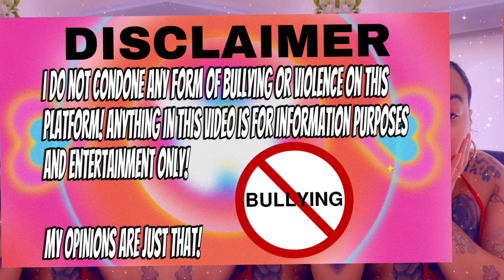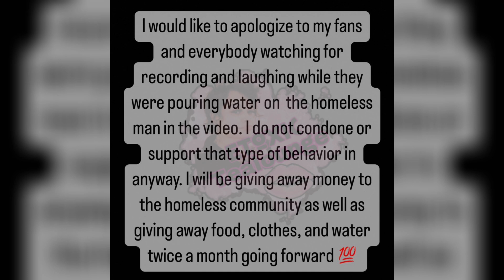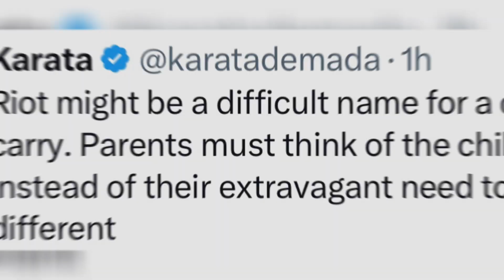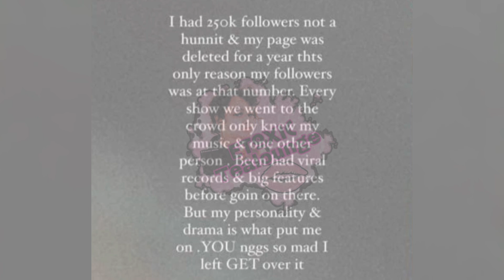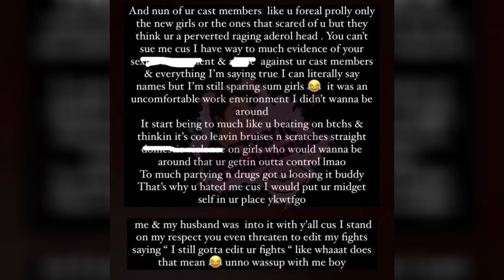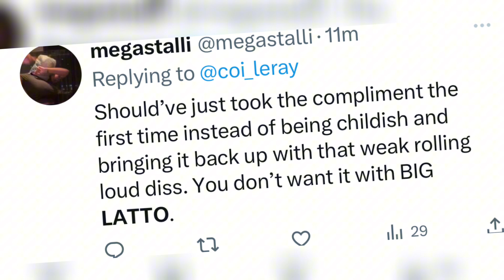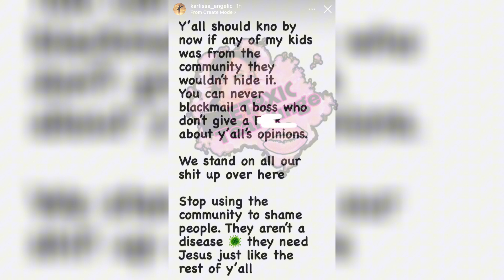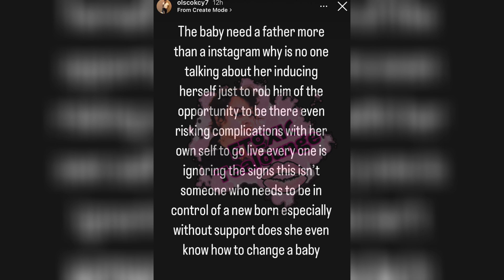Latto comes for coi leray dads neck🤣Karlissa fake over chrisean🤐Stunna girl calls CEO Zeus r Kelly